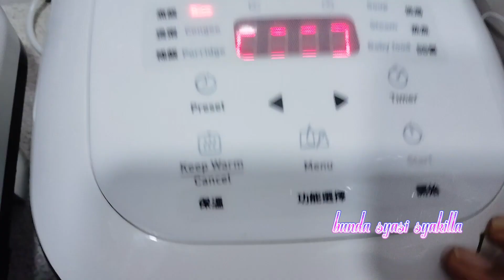Rutinitas harian Tkw Hongkong||vlog keseharian tkw hongkong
Assalamualaikum terima kasih sudah mampir ke Chanel youtobe saya